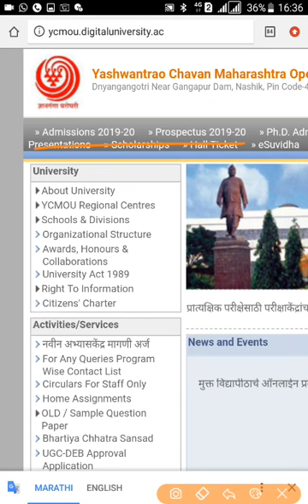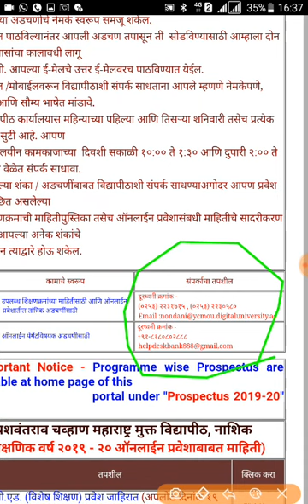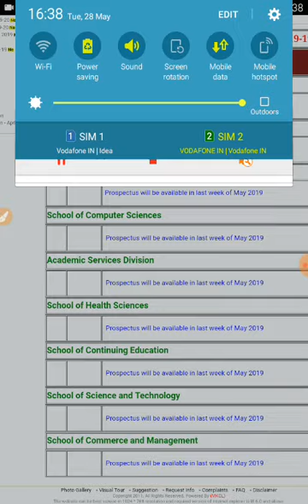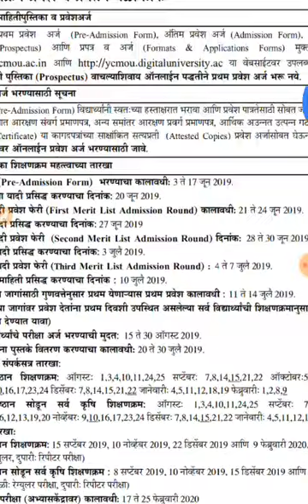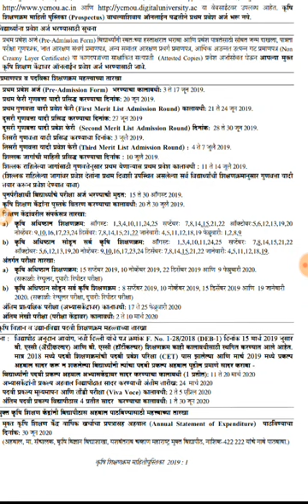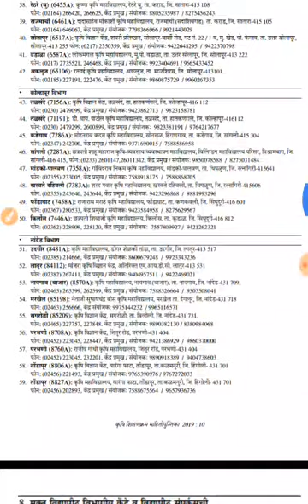Ycmou admission 2019 //ycmou admission started //agriculture admission//BA/BCOM/bed admission detail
Ycmou admission 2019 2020 & prospectus